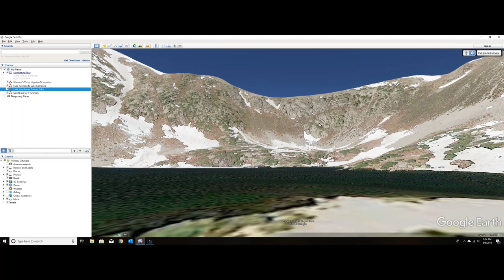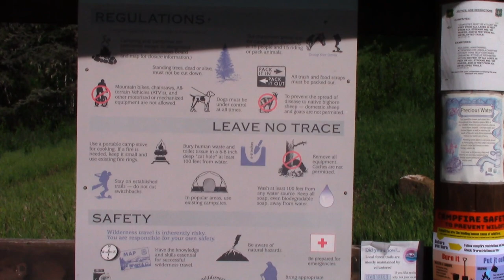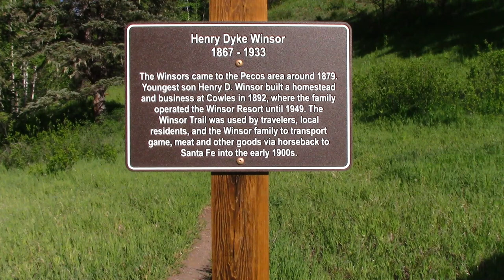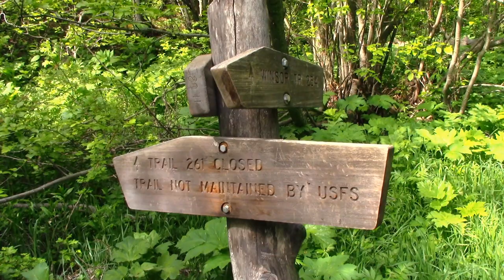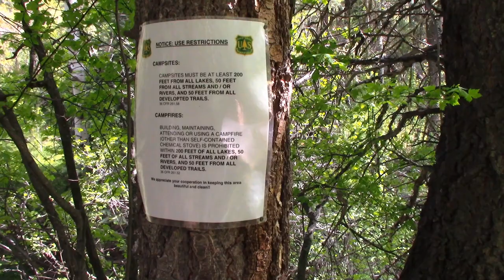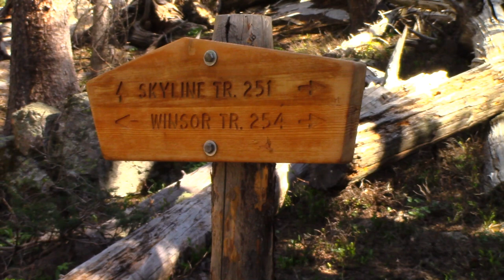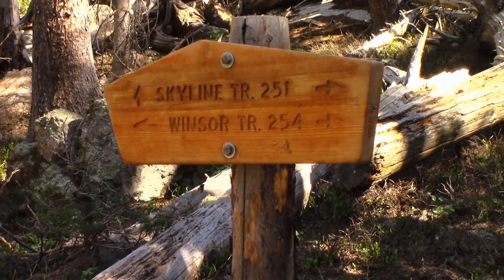June Backpacking in the Pecos Wilderness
Join us for an adventure into the Pecos Wilderness of Northern New Mexico.  We'll see Stewart Lake, a deer, and wild orchids.  Most of all, we'll have a great time.

Fights - Silent Partner
Hills - Riot
Fiery Trails - Silent Partner
On My Way Home - The 126er's